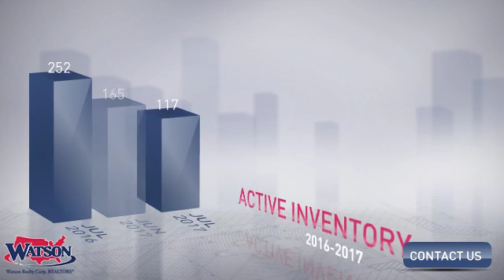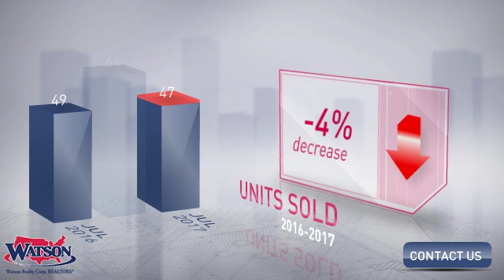San Jose San Marco,FL, Real Estate Market Update from Watson Realty,August, 2017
Watson Realty Video Update recapping market activity within San Jose San Marco, FL, during the month of August, 2017